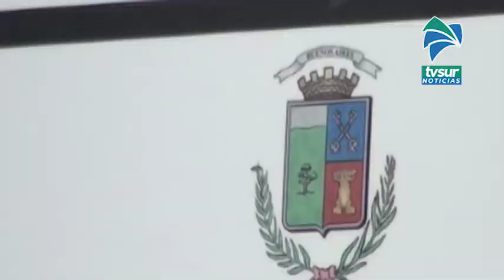Dos municipalidades de la Zona Sur formaron parte de estudio riesgo de corrupción de la Contraloría